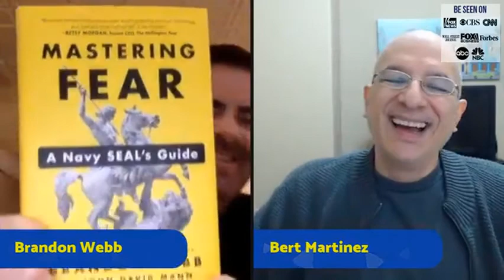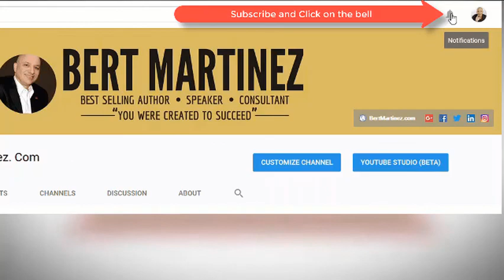Brandon Webb Joins Bert Martinez: Mastering Fear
Get Mastering Fear:
Mastering Fear Audio
Mastering Fear Book

Bert Martinez's' New Book - Dominating Your Mind is FREE

Bert Martinez is a Bestselling author, entrepreneur, and direct response consultant. He hosts Money For Lunch, a talk show distributed as a podcast. Learn and hear the stories from various successful people around the world, become inspired, motivated and educated with Money For Lunch.